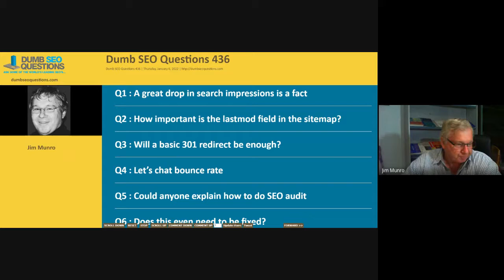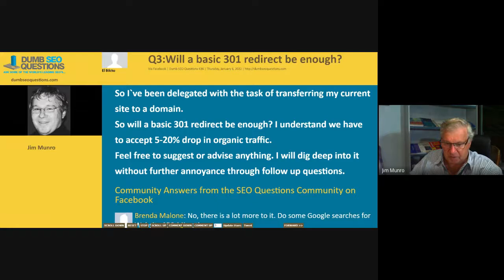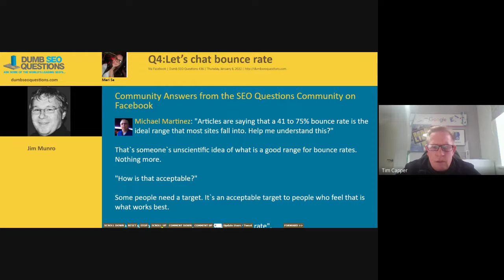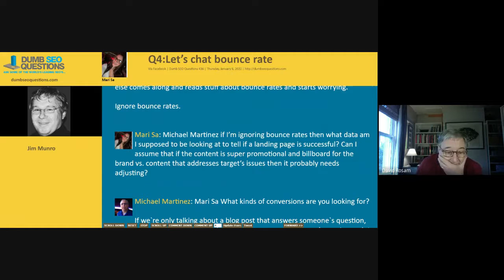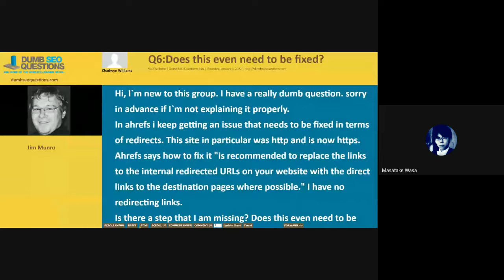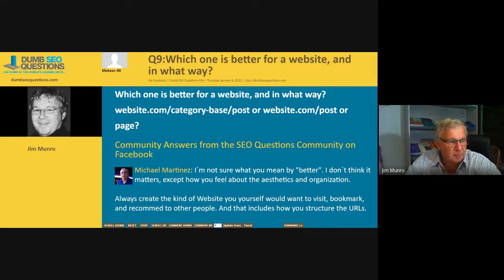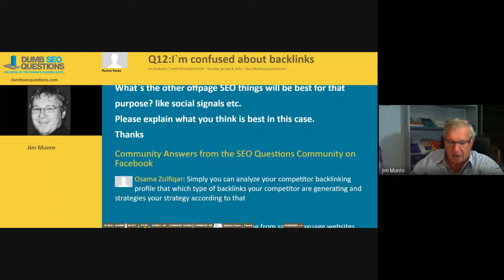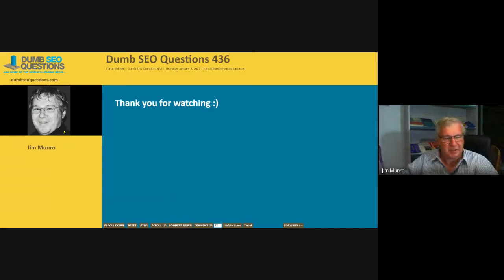Dumb SEO Questions 436.